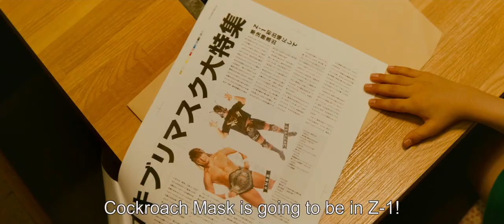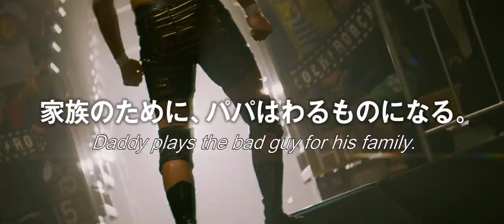My Dad is a Heel Wrestler - Trailer | JAPANESE FILM FESTIVAL 2020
My Dad is a Heel Wrestler
パパはわるものチャンピオン
112 min/ 2018/ Drama, Family

Staff: Directed by Kyohei Fujimura/ Produced by Yusuke Wakabayashi/ Cinematography by Hironori Yamasaki
Cast: Hiroshi Tanahashi, Yoshino Kimura, Kokoro Terada

ทาคาชิ โอมุระ ยืนกลางสปอตไลท์พร้อมเสียงชื่นชมจากผู้ชม เขาเคยเป็นนักมวยปล้ำชื่อดัง ที่เป็นที่นิยมและเก่งในงานของเขา แต่กลับจำต้องออกจากวงการไปยาวนานเพื่อรักษาอาการบาดเจ็บที่หัวเข่า แม้ว่าจะผ่านไป 10 ปี เขาก็ไม่สามารถกลับไปแข็งแรงอย่างเดิมได้ จึงต้องกลายเป็นนักมวยปล้ำตัวร้ายและจากเสียงปรบมือก็แปรเปลี่ยนเป็นเสียงโห่ไล่แทน ภรรยาของเขาชิโอริยังคอยให้กำลังใจ แต่เขายังไม่เคยบอกโชตะ ลูกชายวัย 9 ขวบของเขา วันหนึ่งโชตะค้นพบเข้าว่าพ่อของเขาทำอาชีพอะไรแล้วพูดว่า “ถ้าพ่อเป็นตัวร้าย ผมเกลียดพ่อ” แต่ ทาคาชิได้รับโอกาสในการกอบกู้ชื่อเสียงของตัวเองกลับมาอีกครั้ง ดราก้อน นักมวยปล้ำชื่อดังที่เคยชื่นชมทาคาชิ ท้าดวลเขาให้แข่งในศึกใหญ่ ทาคาชิต่อสู้อย่างหมดหนทางเพื่อเกียรติยศและครอบครัวที่เขารัก เขาจะใช้เทคนิคอันตรายใดเมื่อเขาไม่มีอะไรจะเสี่ยงแล้ว? และเขาจะกลับไปเอาชนะใจและกลับไปเชื่อมสัมพันธ์กับลูกได้ไหม?

Takashi Omura stands in the center of the bright spotlights and receives the applause of the crowd. He was a famous wrestler, both popular and good at his job, but was forced to retire for a long time after a major knee injury.  A decade later, still unable to return to his former strength, Takashi becomes a heel, or bad guy wrestler. Instead of applause, he now spends his days being booed by the crowd. His wife Shiori still supports him, but he still hasn’t told his 9-year-old son Shota. But one day, Shota finds out what he does for a living, and says, “If you’re a bad guy, dad, I hate you!” But then Takashi gets a chance to regain his honor. Dragon, a famous young wrestler who once admired Takashi, challenges him to a title match. Takashi fights an impossible battle for his pride, and for the family he loves. What dangerous technique will he use when he risks it all? And will he be able to win back his bond with his son?